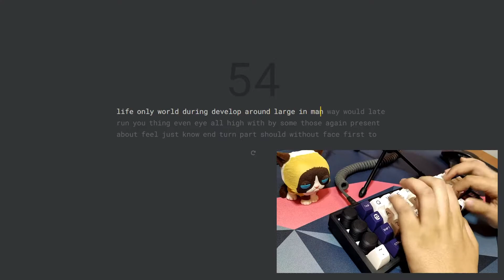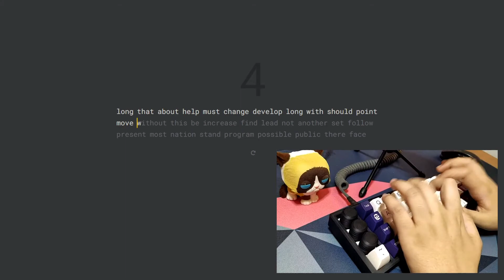n40-o on lubed and filmed tangerines